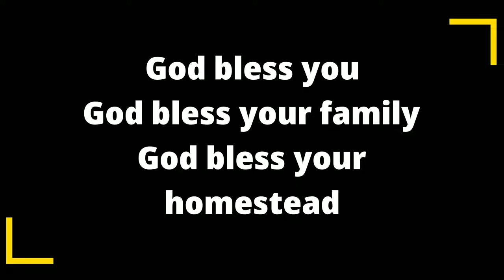there are good years and bad years: garden, berries, fruits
Some years everything grows like crazy, some years everything struggles, and this year has been a mixture of both with the homestead garden, fruit orchard, bees, and berries.